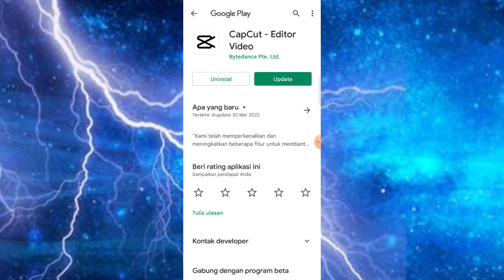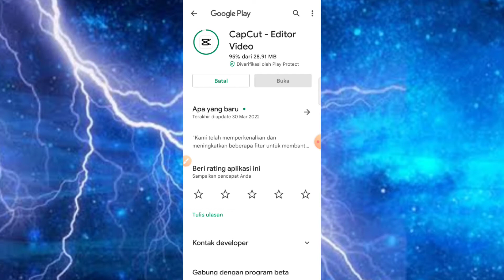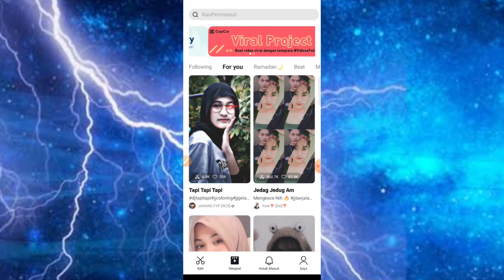CARA UPDATE CAPCUT VERSI TERBARU 2022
cara capcut jedag jedug
cara capcut no watermark
cara capcut hd
cara capcut pro
cara capcut ada template
cara capcut premium
cara cepat menghasilkan uang
cara agar cepat tidak ngelag
cara agar capcut tidak ada watermark
cara agar capcut ada template
cara download capcut apk
cara menggunakan aplikasi capcut
cara menggunakan aplikasi capcut untuk pemula
cara membuat akun capcut
cara cepat belajar bahasa inggris
cara cepat belajar membaca
cara cepat bab
cara cepat bisa berbahasa inggris tanpa kursus
cara cepat belajar bahasa korea
cara cepat belajar bahasa jepang
cara cepat bisa baca alquran
cara cepat berhenti haid
cara bikin capcut
cara kerja capcut
cara aplikasi capcut
cara memakai capcut
cara jadi creator capcut
cara menghilangkan cap capcut
cara ngilangin cap capcut
cara daftar creator capcut
cara download capcut
cara daftar capcut
cara download capcut tanpa watermark
cara download capcut yang tidak kompatibel
cara download capcut pro
cara download capcut mod apk
cara download capcut tanpa play store
cara daftar capcut tanpa facebook
cara unduh capcut
cara download capcut di pc
cara mengunduh capcut
cara cepat ekspor am
cara cepat edit teks di excel
cara cepat excel
cara cepat emblem max
cara cepat eek
cara cepat epic ml
cara cepat eject flashdisk
cara cepat end task
cara edit capcut
cara edit capcut tiktok
cara edit capcut keren
cara download capcut for pc
cara mengedit capcut ff
cara edit foto capcut
cara slowmo di capcut ff
cara memiringkan foto capcut
cara menambah font capcut
cara mengedit di capcut foto bergerak
cara ngedit di capcut ff
cara main capcut
cara guna capcut
cara download capcut gratis
cara edit guna capcut
cara menghilangkan gambar capcut
cara edit gambar capcut
cara edit video guna capcut
cara download capcut di google
cara menggunakan capcut
cara hilangkan capcut
cara agar tulisan capcut hilang
cara membuat video capcut hd
cara agar logo capcut hilang
cara agar watermark capcut hilang
cara agar hasil capcut jernih
cara download capcut di hp samsung j1 ace
cara baca capcut
cara buat capcut
cara cepat invers fungsi
cara cepat integral parsial
cara cepat insert row di excel
cara cepat istri hamil
cara cepat invers matriks
cara cepat integral
cara cepat isi saldo dana
cara cepat input data di excel
cara mengedit capcut jedag jedug
cara agar video capcut jernih
cara mengedit di capcut jedag jedug kelap kelip
cara mengedit di capcut jedag jedug viral
cara memakai capcut jedag jedug
cara bikin capcut jedag jedug
cara mengubah capcut ke bahasa inggris
cara mengubah capcut ke bahasa indonesia
cara buat capcut keren
cara mengedit capcut keren
cara menyimpan video capcut ke galeri
cara menghilangkan kata capcut di video
cara cepat lulus kuliah
cara cepat lulus kuliah di universitas terbuka
cara cepat limit tak hingga
cara cepat lahiran
cara cepat langsing
cara cepat level 5
cara cepat melahirkan sebelum hpl
cara cepat lancar baca alquran
cara buka capcut
cara cepat memanjangkan rambut
cara cepat menurunkan panas pada anak tanpa obat
cara cepat menurunkan berat badan
cara cepat memahami informasi dari sebuah bacaan adalah dengan mengetahui kata kunci dari
cara cepat menumbuhkan rambut
cara cepat menghafal
cara cepat menstruasi
cara cepat menampilkan atau menjalankan file presentasi adalah
cara mengedit capcut
cara ngeblur capcut
cara ngilangin capcut
cara mengedit capcut pro
cara mengedit capcut viral
cara mengedit capcut slowmo
cara overlay capcut
cara edit capcut overlay
cara menggunakan capcut offline
cara mencari id capcut orang lain